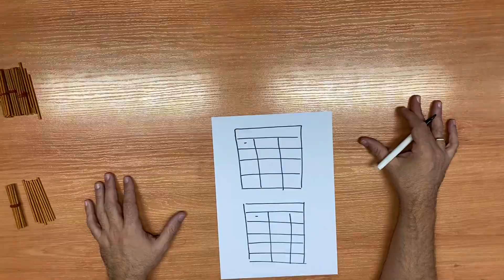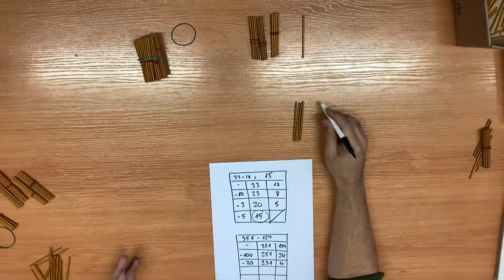Restas en rejilla (con llevadas)